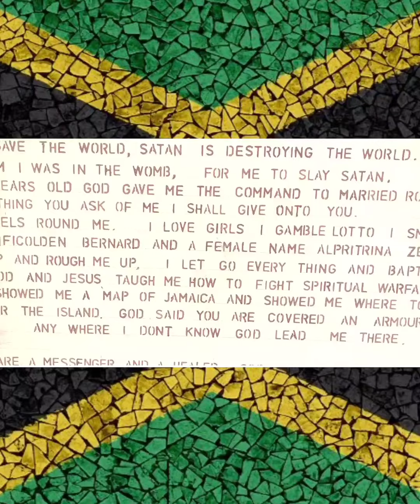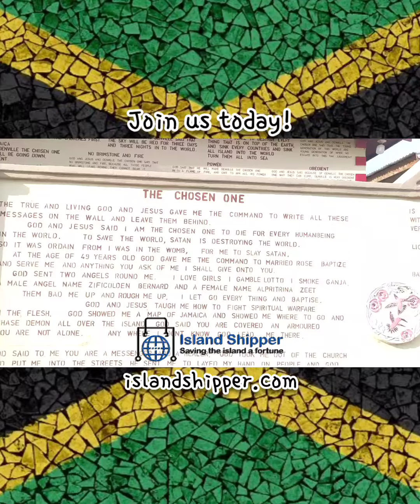Shop Now And We Will Deliver To Your Doorstep Anywhere In Jamaica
Island Shipper Will Ship All Your Items, Big or Small to Your Doorstep in Jamaica!!! Signup With Us And Receive A Personalized USA Mailbox Address. Shop Online From Anywhere in The World With This USA Address and We Will Deliver To You Anywhere in Jamaica. You will be able to shop online and ship packages directly to yours or your loved ones’ doorstep in Jamaica.

We Offer:
Weekend Delivery
24/7 Customer Service via Text, Email, WhatsApp and Telephone

Join Now to Enjoy:
4 FREE Shipping Coupons Annually